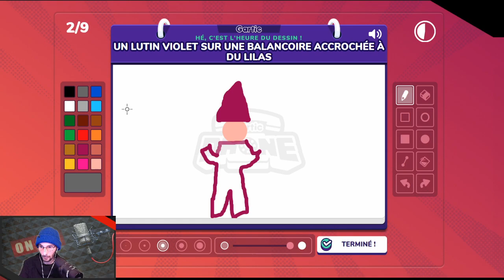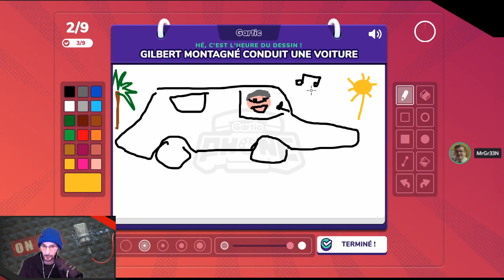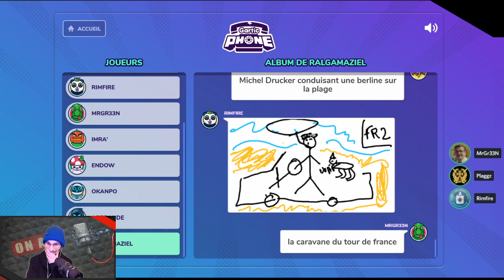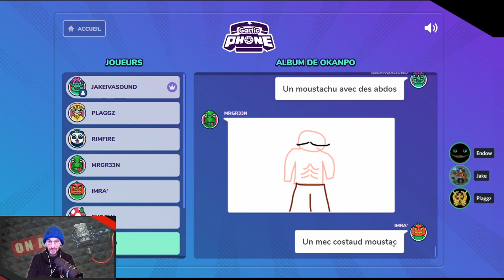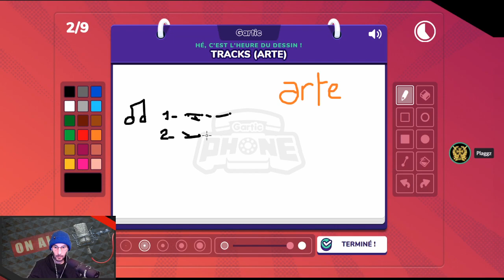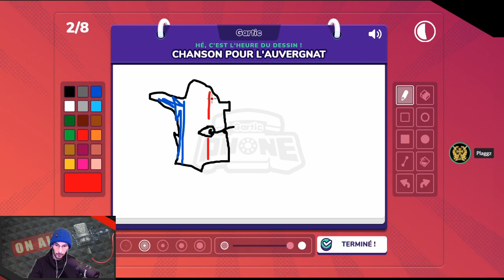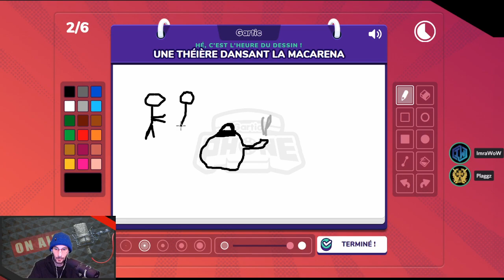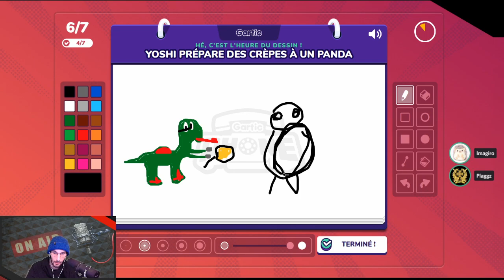Gartic Phone - 04 - L'Art est une notion suggestive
'Jeu en Société' est un programme Ivasound Studio, où l'on joue à des jeux de société en ligne ou en physique. Ici, on vous propose 'Gartic Phone', un jeu au croisement du Pictionary et du Téléphone Arabe, dans lequel on teste le chemin de la diffusion de l'information en groupe, et nos talents dans le dessin.